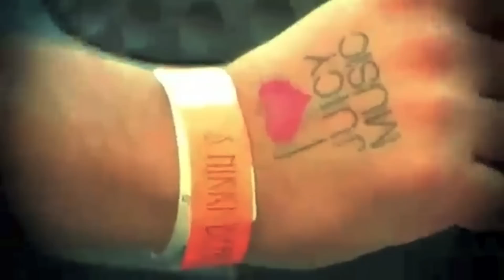NEW HOUSE MIX 2012 DJ ERVIN HD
Thanks

-Sally Adam Port
-Funky Vodka TJR
-Love Trip(David Jones Remix) Oliver Twizt
-Le Bump Yolanda Be Cool Feat. Crystal Waters
-Heya David Jones
-Africa Digitaline